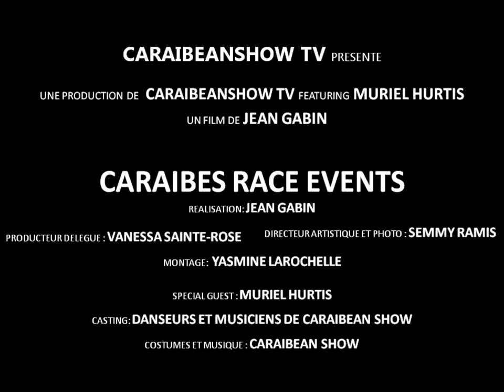★★Caraibean Show★★: Teaser Caraibes Race feat. Muriel Hurtis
Caraïbean Show  est une association de danse antillaise qui allie les danses traditionnelles de la Guadeloupe et de la Martinique (Gwo ka, Bèlè, Mazurka..) avec une diversité de chorégraphies modernes et rythmées !
Semiramis Katanga, attachée de presse- relations publiques 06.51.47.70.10
Vanessa Sainte-Rose , choregraphe - vice présidente de caraïbean show 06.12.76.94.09
Jean Gabin, président de Caraïbean Show 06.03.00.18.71